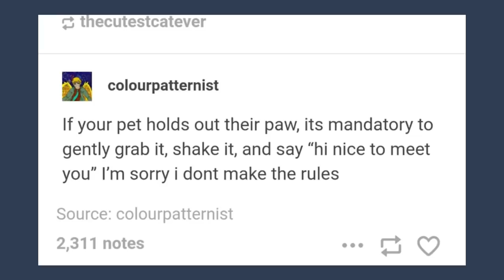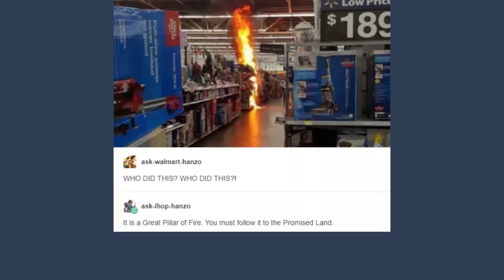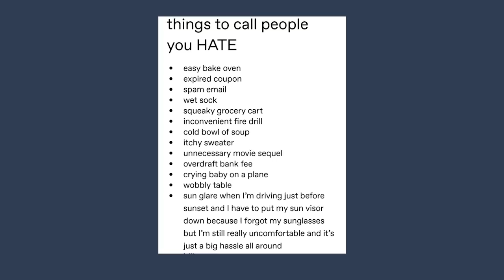Late Night Tumblr Posts "The One With Some Good Ideas??"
The ant-man one killed me

Got Stuff You'd like to Send? Send it to:
P.M. Seymour